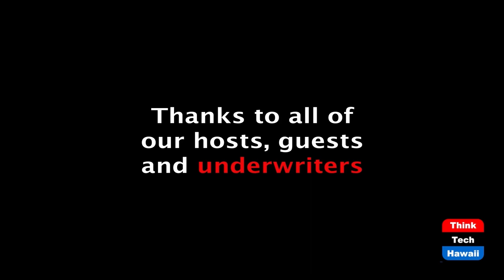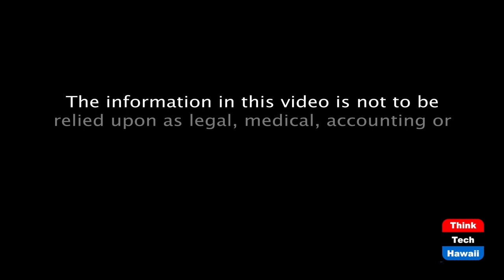Prol People Power Primitiva III vol 2 Q&A (Humane Architecture)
Honolulu Hawaii’s Tensile Tower.  The host for this episode is Martin Despang.

Going up against the predominant exclusive invasive hermetic high-rises in Honolulu Hawaii a collaborative emerging and emerged architects team around Architekt Diplom Ingenieur Professor Martin Despang in the 2021 Treeitecture elective class at the School of Architecture of the University of Hawaii Manoa explores an inclusive tropical exotic easy breezy alternative named “Proletarian People Power Primitiva III” inspired by tensegrity masters Frei Otto and Larry Medlin as introduced in the respective vol 1 to 9 “Larry’s [Weight]Light Lust” Think Tech Hawaii Shows. This vol 2 features a question and answer panel discussion based upon the project presentation’s in the previous vol 1 show of this topic.